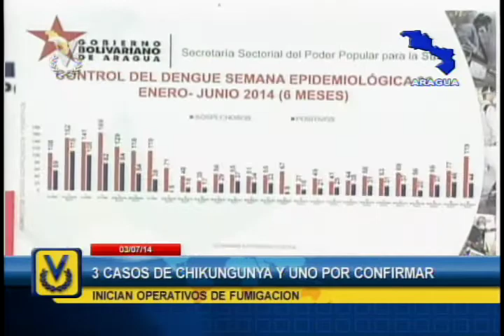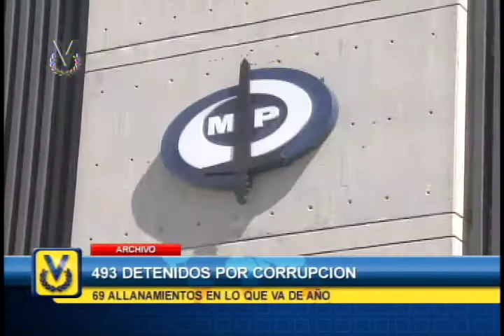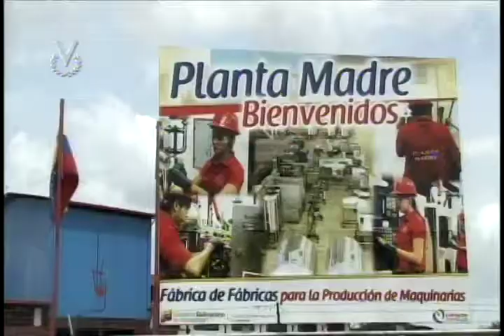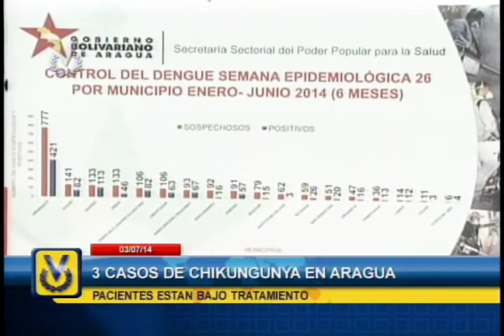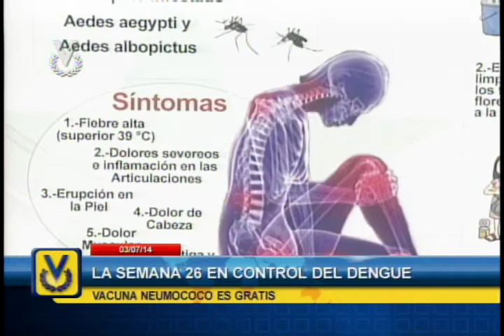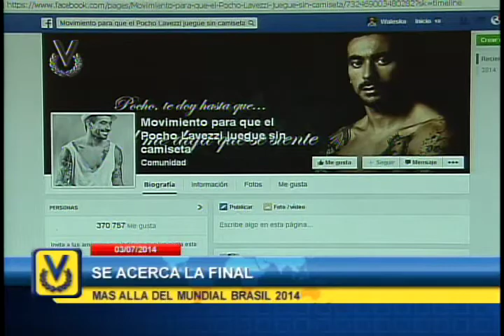Noticiero Venevisión emisión matutina del viernes 04 de julio de 2014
Vea la emisión matutina de su Noticiero Venevisión del viernes 04 de julio del 2014 con la información más relevante del acontecer nacional e internacional.